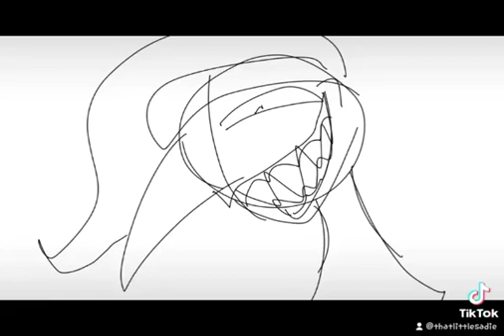because it's popular...here